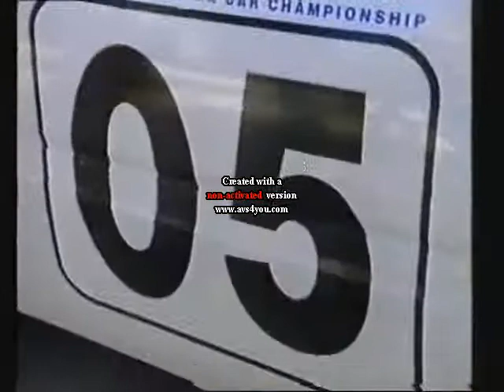SonnyBurnett1988's ATCC Tribute #2 - Room Full Of Mirrors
My 2nd one, and this time, only Australian Touring Car Championship (Or ATCC) clips. I also decided to add Dick Johnson's hilarious in-car interview when he crashed in the 1989 Banquet Frozen Foods 300 at Sears Point.

Song: "Room Full Of Mirrors" - The Pretenders